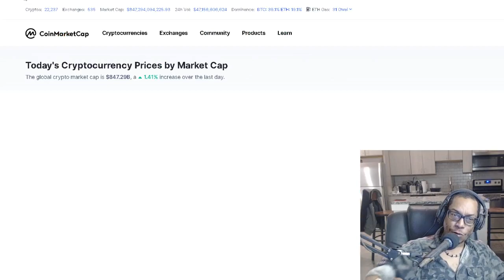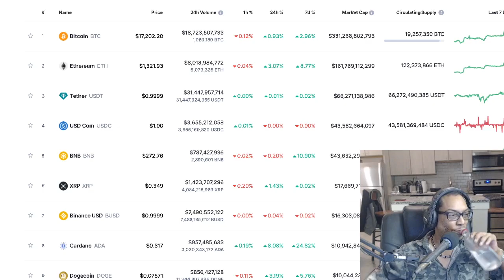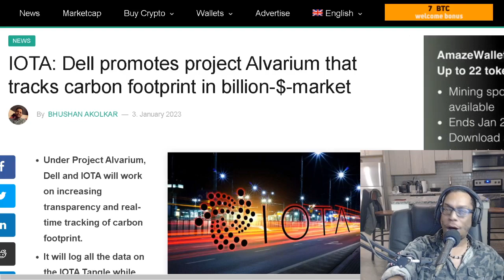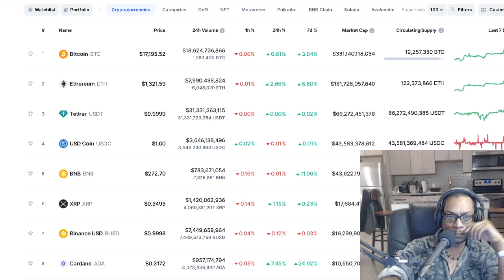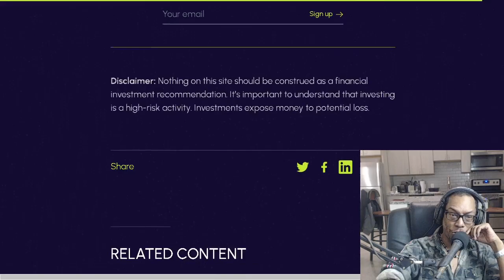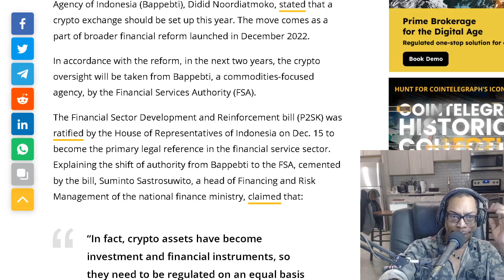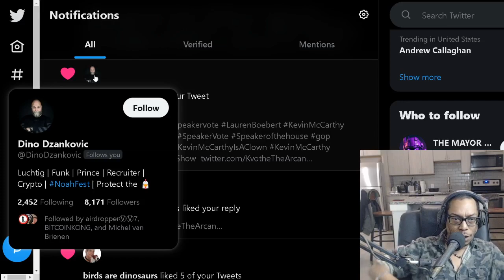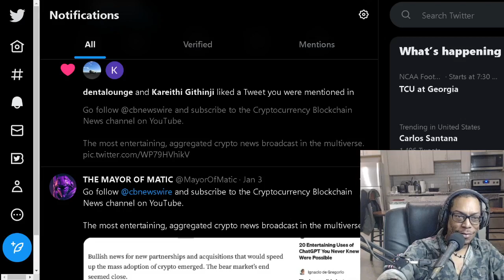IOTA/DELL Carbon Tracking. NEW Brazilian Crypto FUNDS!! Indonesia to launch national crypto exchange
BIG IOTA/DELL Collaboration!! Brazilian Funds can now invest DIRECTLY in Crypto!! Indonesia goes CRYPTO!!

OFFICIAL MAILING ADDRESS:
Shomari Clarke